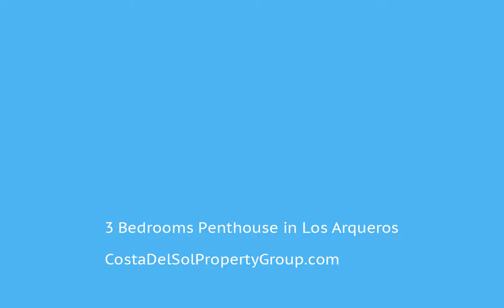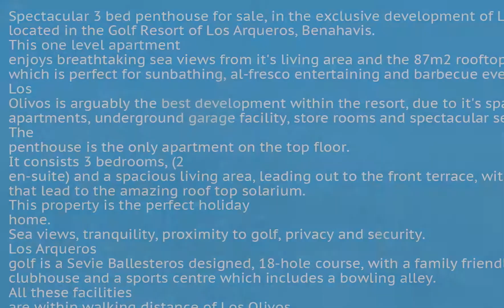3 Bedrooms Penthouse in Los Arqueros, Costa Del Sol FOR SALE €479,000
3 Bedrooms Penthouse in Los Arqueros, FOR SALE €479,000Spectacular 3 bed penthouse for sale, in the exclusive development of Los Olivos, located in the Golf Resort of Los Arqueros, Benahavis. This one level apartment enjoys breathtaking sea views from it's living area and the 87m2 rooftop solarium, which is perfect for sunbathing, al-fresco entertaining and barbecue evenings. Los Olivos is arguably the best development within the resort, due to it's spacious apartments, underground garage facility, store rooms and spectacular sea views! The penthouse is the only apartment on the top floor. It consists 3 bedrooms, (2 en-suite) and a spacious living area, leading out to the front terrace, with steps that lead to the amazing roof top solarium. This property is the perfect holiday home. Sea views, tranquility, proximity to golf, privacy and security. Los Arqueros golf is a Sevie Ballesteros designed, 18-hole course, with a family friendly clubhouse and a sports centre which includes a bowling alley. All these facilities are within walking distance of Los Olivos.

Benahavis itself is a typical Spanish whitewashed village, slightly inland but only a mere 10-minute drive from the beautiful beaches of the Costa del Sol. The village is often referred to as "The Dining Room of the Costa del Sol" due to its excellent restaurants located in the narrow cobbled streets. The local council is one of the richest in Spain due to the area being to home to some of the most exclusive developments on the coastline - La Zagaleta and Marbella Club Golf Resort being just two of them. As such there is a continual investment into the area and you will find numerous well-maintained park areas and walkways, sports facilities such as a driving range, football pitch, paddle tennis courts and skate park all in the village. With space limited within the village itself, the surrounding areas have been developed in recent years and now hosts top quality apartment, townhouse and villa communities within the Benahavis zone, just a short drive from the village itself. Scenically Benahavis is dazzling and bursting with nature, rock pools along a mountain side, and some magnificent walking routes.

Whilst we always make utmost efforts to keep property availability and prices fully up to date, please be advised that any current displayed details are subject to change without notice due to sales activities. Lift;Private Terrace;Solarium;Storage Room To view and enquire about this property please visit: /property/CDS03057/3-bedroom-Penthouse-Los-Arqueros